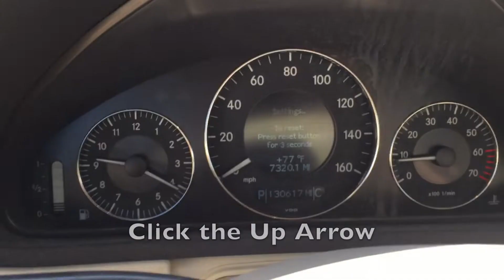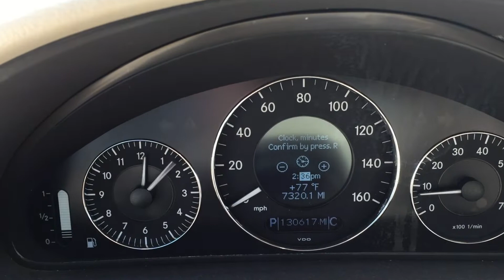How-to Reset TIME/CLOCK on Mercedes (EASY!)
How to reset time/clock on Mercedes, how to adjust clock on Mercedes
Demonstrated on 2005 Mercedes CLK 320

 Mercedes car clock, Set the TIME/CLOCK on a mercedes, How to set the clock in a 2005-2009 Mercedes Benz CLK CLK350 or CLK500, analog clock on Mercedes changing time